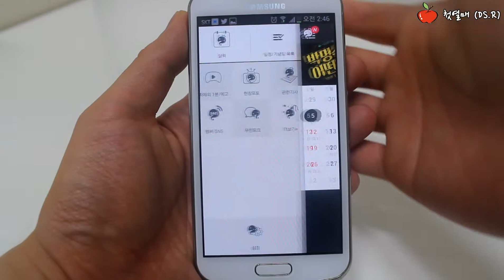무한도전 달력어플 [Schedule APP]